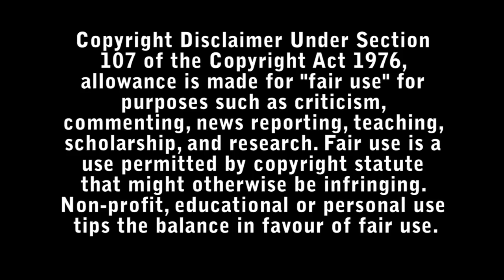Ava Action Drama Review - Bad Movie Reviews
Jessica Chastain as Ava.

Ava is a deadly assassin who works for a black ops organization, traveling the globe specializing in high profile hits. When a job goes dangerously wrong she is forced to fight for her own survival.

Starring :

- Jessica Chastain
- John Malkovich
- Common
- Geena Davis
- Jess Weixler
- Ioan Gruffudd
- Diana Silvers
- Joan Chen
- Colin Farrell
- Efka Kvaraciejus
- Christopher J. Domig
- Michel Muller